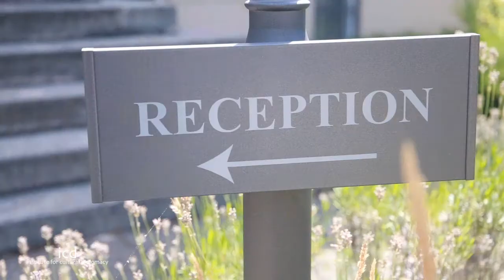Andreas B.D. Guibeb (Ambassador of Namibia to Germany)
An Interview with H.E. Andreas B.D. Guibeb (Ambassador of Namibia to Germany)

Embassy of Namibia to Germany
(Berlin, July 22th, 2016)